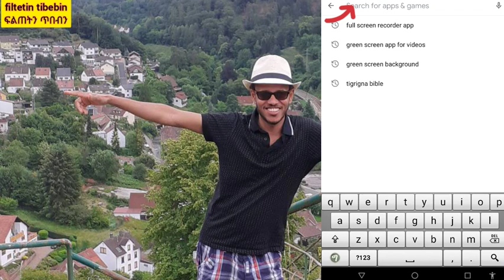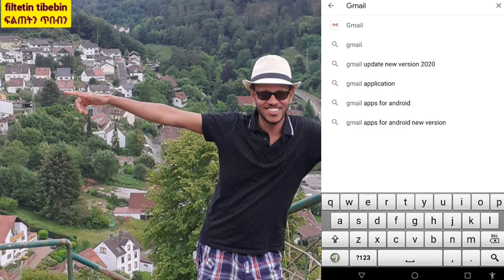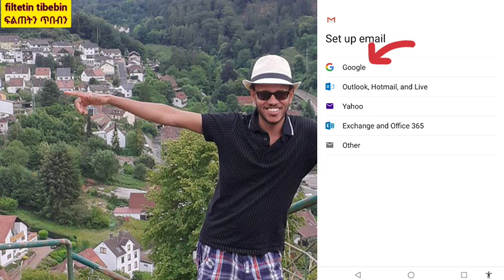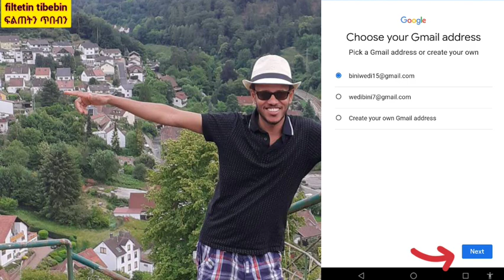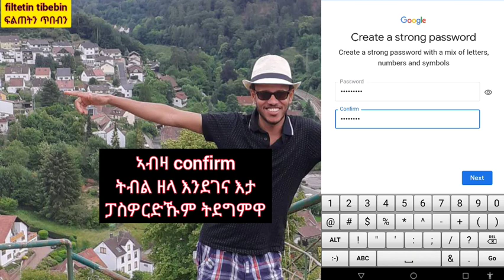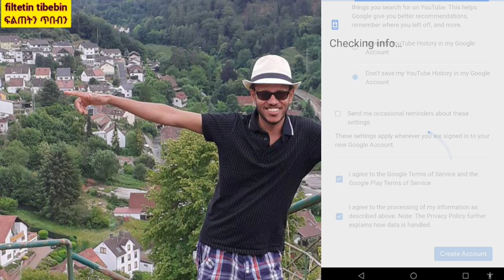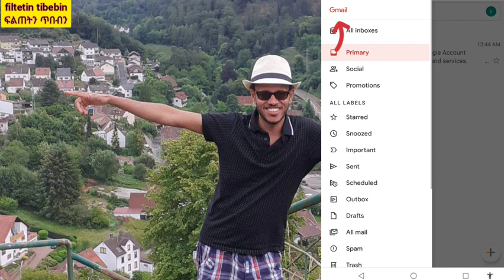How to creat Gmail? part 1 ድሕሪ ሕጂ ንሰብ Gmail ኣውጽኣለይ ምባል የለን።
Gmail ንብዙሕ ነገር የድልየና እዩ። ኣዝዩ ኣገዳሲ ድማ እዩ። ቅድሚ ሕጂ Gmail ከመይ ጌርና ከነውጽእ ንክእል ኢልኩም ሓቲትኩምኒ ዝነበርኩም ኣብዛ ቪድዮ Step by step ብሰፊሑ ገሊጸዮ ኣለኹ ኣቲኹም ርኣይዋ ካብ ሕጂ ንንየው Gmail ንምውጻእ ኣይክትሽገሩን ኢኹም። ሼር ከኣ ግበርዋ።
Kewani Araya